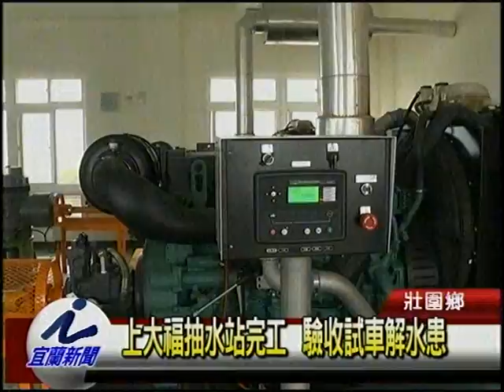上大福抽水站完工 驗收試車解水患